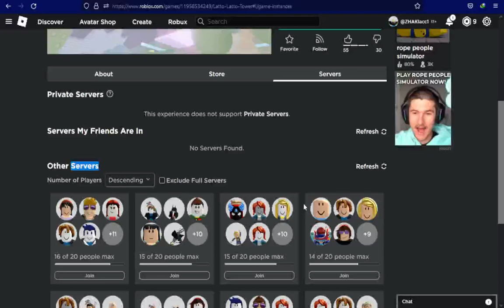latto latto tower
impossible and a lot of latto latto sound